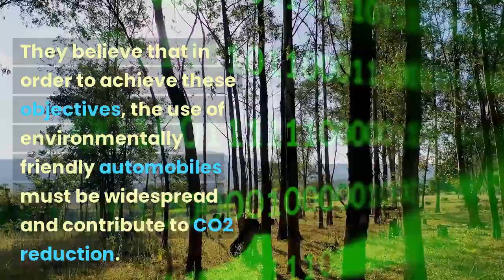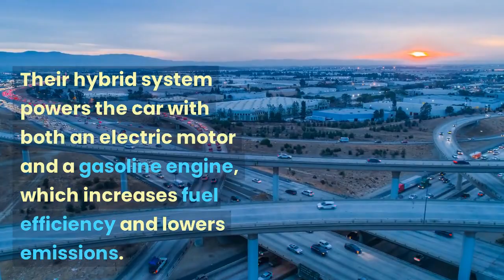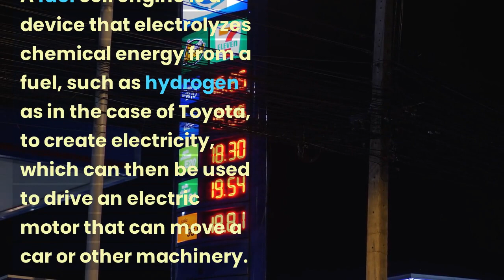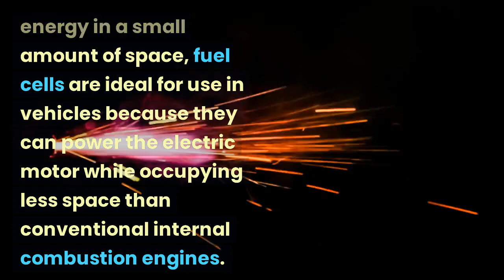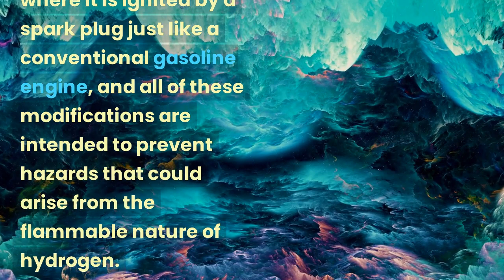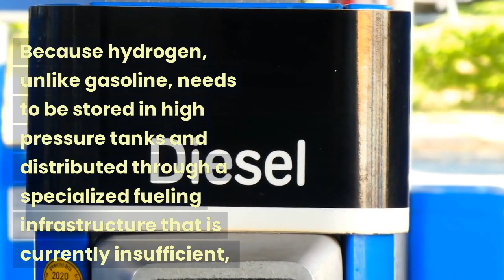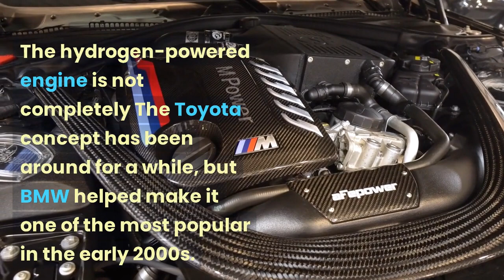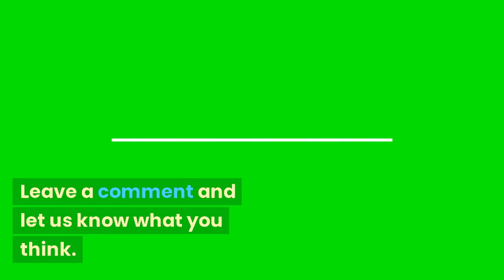The NEW HYDROGEN Engine from Toyota STUNS the Auto Industry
The NEW HYDROGEN Engine from Toyota STUNS the Auto Industry - The reason why huge automakers like Toyota have dominated the market for so long is not just because they offer vehicles for every need and taste, but also that their engines are among the best. Their new hydrogen fuel cell engine is focused on efficiency and carbon neutrality, two characteristics the complete

Make Money Online - Ultimate Guide

Description: This channel videos is the ultimate guide to making money online. It includes a variety of videos covering different methods, tips, and strategies to help you earn money from the comfort of your own home. Whether you're looking for a side hustle or a full-time career, these videos will provide you with the information you need to succeed in the online world. Start watching now and take the first step towards financial freedom!

The investment and online earning information and comments contained in this program are not within the scope of investment consultancy. Only personal experiences are shared and no investment incentives are provided. Investment consultancy services are provided within the framework of an investment consultancy agreement to be signed between brokerage firms, portfolio management companies, non-deposit-taking banks and customers.

The information and comments provided here are based on the personal opinions of those who express them. These opinions may not be suitable for your financial situation and risk and return preferences. Therefore, making investment decisions based solely on the information presented here may not yield the expected results. Additionally, the results that individuals achieve are the responsibility of the investors themselves, not the program servers.

electric cars,ev,hybrid cars. toyota tacoma,2022 toyota tacoma,toyota tacoma trd pro,toyota tacoma review,toyota tacoma 2022. new toyota tacoma,2022 toyota tacoma trd pro.